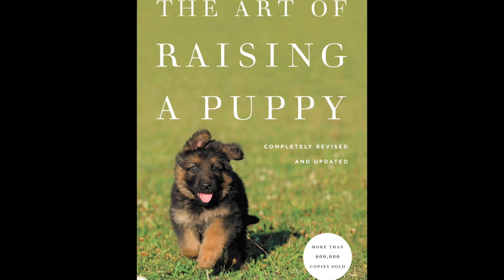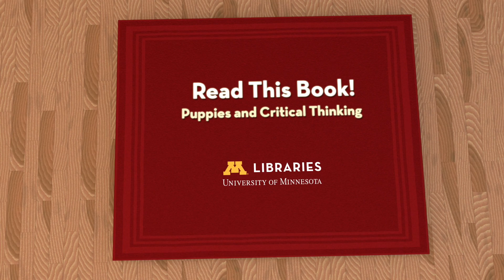Puppies and Critical Thinking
Veterinary Medical Librarian André Nault talks about raising puppies and about critical thinking — two widely different books — on this installment of "Read This Book!" from the University of Minnesota Libraries. He's joined by host Tim Johnson, our rare books and Sherlock Holmes curator, who sat in for Lisa Von Drasek.

Books discussed are: "The Art of Raising a Puppy" from the Monks of New Skete and "Misbehaving: The Making of Behavioral Economics" by Richard H. Thaler.